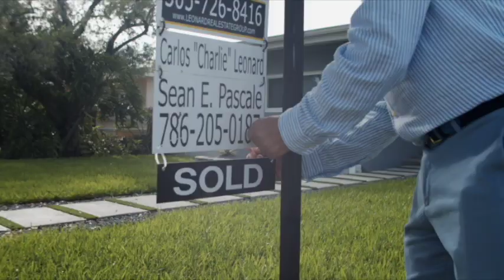The Leonard Real Estate Group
Here is a quick introduction about our company. When you are ready to buy or sell, we are ready to earn your business. We're here for all your real estate needs,